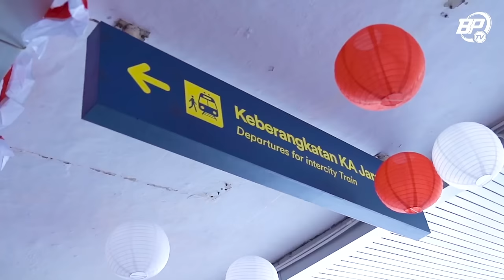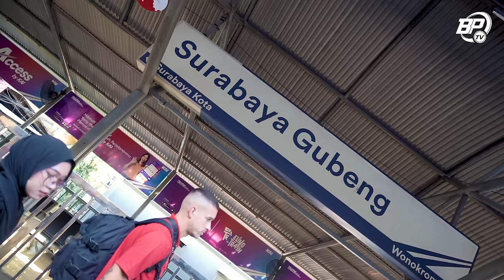Penggawa Laskar Antasari Targetkan Kemenangan di Surabaya | Official Training